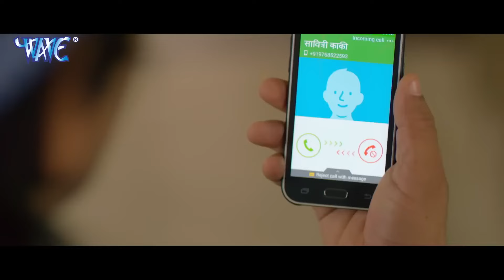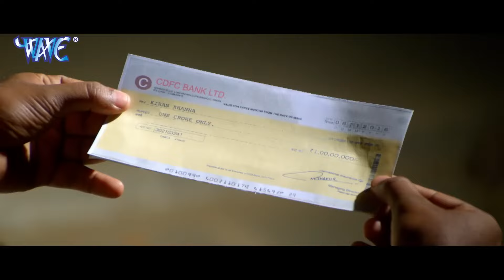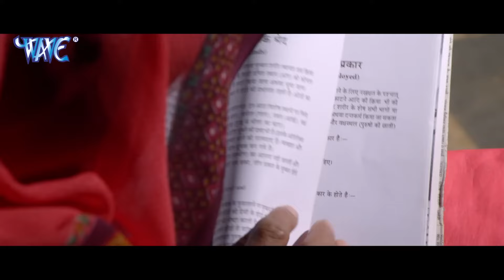रखवाला | Dinesh Lal Yadav Nirhua | Amrapali Dubey | Sanchita Banarjee | New Bhojpuri Movie 2024